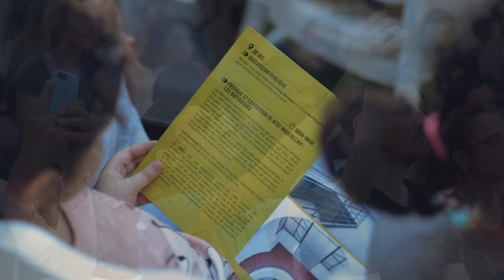Focus sur le Service d'Action Culturelle de l'Institut français de Tunisie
📍 Avec ses trois instituts, à Tunis, Sousse et Sfax, et ses seize lieux d’enseignement de la langue française, l’Institut français de Tunisie est un véritable réseau de coopération et de partenariats. Son action se décline dans de multiples secteurs.

✨ Découvrez aujourd’hui l’Action Culturelle, un des services de coopération de l’IFT.

👥 Visant particulièrement la jeunesse, l’Action Culturelle favorise avant tout les échanges entre la scène culturelle tunisienne et française. Avec plus de 100 projets franco-tunisiens soutenus par an, ce service porte de l’intérêt à l’ensemble des secteurs allant de la musique, le théâtre, la danse aux arts visuels.

📍 من خلال معاهده الثلاثة في تونس وسوسة وصفاقس وفروعه الستة عشر لتدريس اللغة الفرنسية، يعد المعهد الفرنسي بتونس شبكة حقيقية للتعاون والشراكات.

✨ اكتشفوا اليوم "النشاط الثقافي"، أحد مصالح التعاون في المعهد الفرنسي بتونس.

👥 تستهدف مصلحة "النشاط الثقافي" بشكل خاص الشباب، وتعزّز قبل كل شيء التبادل بين المشهد الثقافي التونسي والفرنسي. وتهتمّ هذه المصلحة بجميع القطاعات بدءًا من الموسيقى والمسرح والرقص وصولا إلى الفنون البصرية، وذلك عبر دعم أكثر من 100 مشروع فرنسي تونسي.